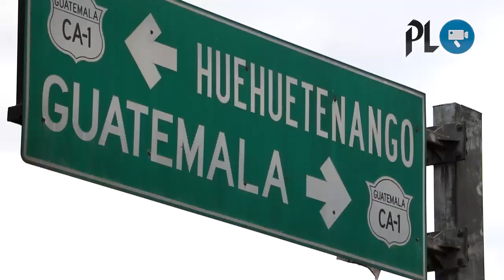Caos vehicular en rutas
Varios tramos de rutas de la provincia se  hallan congestionados, debido a la afluencia de vehicular por personas que se dirigen a sus lugares de origen o sitios turísticos.